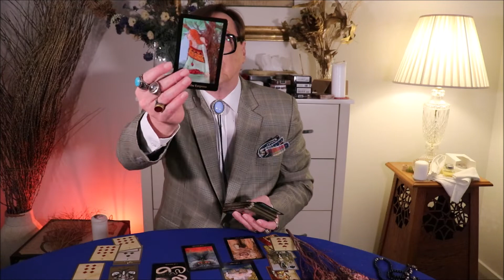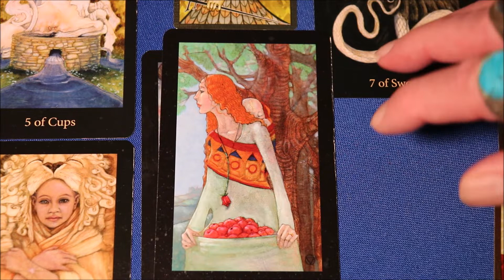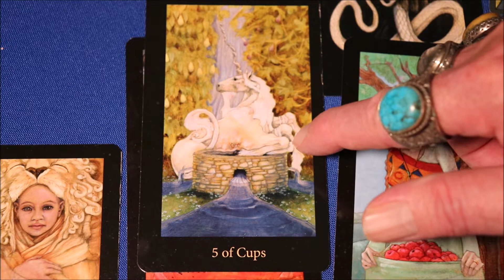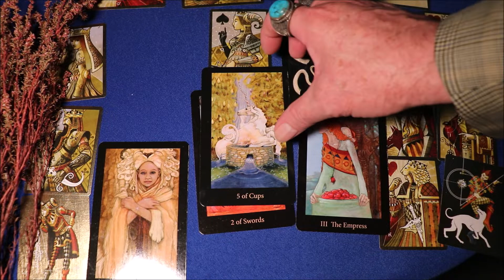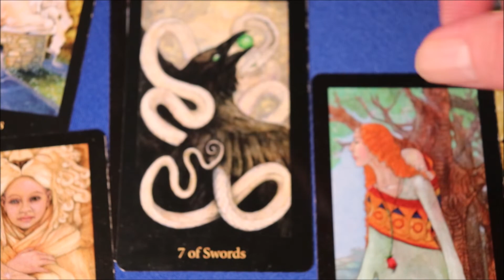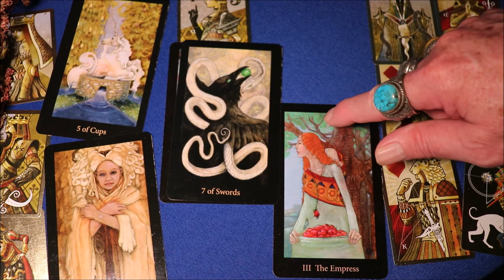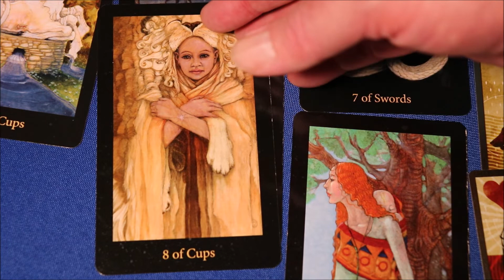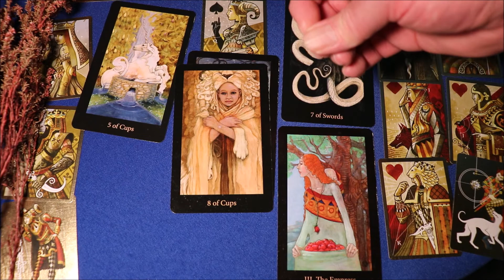TAURUS December 2021 Reading And Predictions * Perfect For You At This Time Of Year !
The Taurus December 2021 reading and predictions that set out the predictions for Taurus in the USA, Britain, Australia, Europe, India and elsewhere empowering you in the month of December.

Nigel Saint James provides your Taurus December 2021 reading prediction and forecast incorporating tarot, astrology, numerology and spiritual mysticism. We’ll see the Taurus predictions in December for love, money, family, and work, and can take a different perspective to your horoscope for December 2021. Many people report that it is more detailed than a horoscope. The reading for you also contains a blend of esoteric and mystical meanings of the spiritual energies which surround you.

Title   : Lost